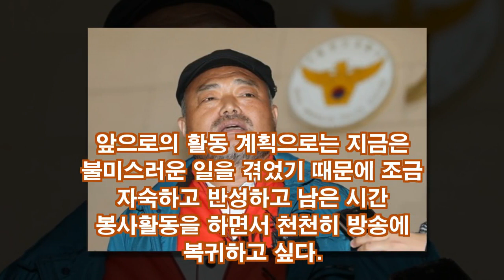김흥국 의 충격적인 비밀...진실 밝혀져 기뻐